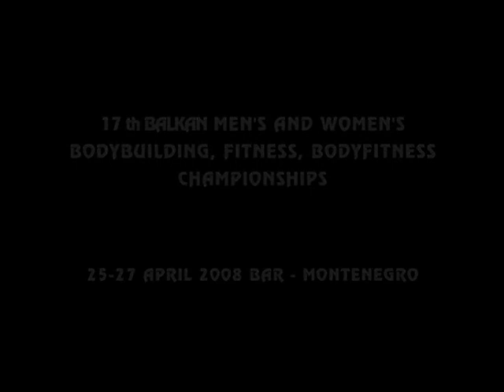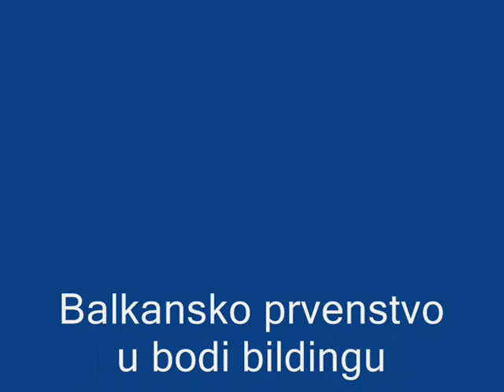Balkansko prvenstvo 2008-body building and fitness 2.deo by Polomac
Balkansko prvenstvo u bodi bildingu,fitnesu i body fitnesu...
April 2008 Bar-Crna Gora
Zahvaljujem se na prosledjenom materijalu Vladanu Sljukicu i njegovom fitness studiu i na linku
Misko Polomac,click na linkove.